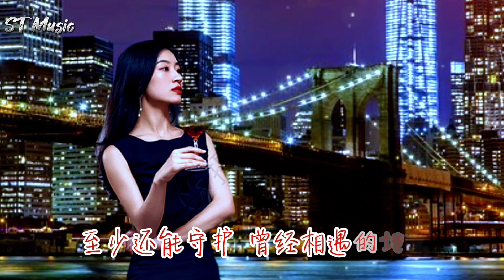王理文-《就算我们没有明天》【最终你还是选择逃避……】（动态歌词/Lyrics ）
/音樂製作/
演唱:王理文
作詞 : 0202 作曲: 0909
編曲: 魏楚沅 和聲 :小雪人
母带/混音 :Mt
製作人: 爾雅團隊
製作公司 : 揚州爾雅
宣發統籌 : 爾雅宣發組
項目統籌 : 郭利娜
營銷推廣/出品/發行 : 華聲時代

藍色的天空不可及
就好像你與我之間的差距
洶湧的浪花又泛起 拍打成一朵漣漪
轉瞬即逝沒有重逢的轉機

遣忘終究不是治愈
最終你還是選擇逃避
如果能偷偷地看著你
感受你心跳呼吸
也算為這份愛劃上一個完美結局
就算我們沒有明天 時過境選
我會依然 站在海平面
至少 還能守護曾經 相遇的地點
就算我們沒有明天 沒有 交接
過分挽留 也只是欺騙
成全是我對你最後的謊言

感受你心跳呼吸
就算我們沒有明天 時過境遥
至少還能守護曾經 相通的地點
就算我們沒有明天 沒有交接